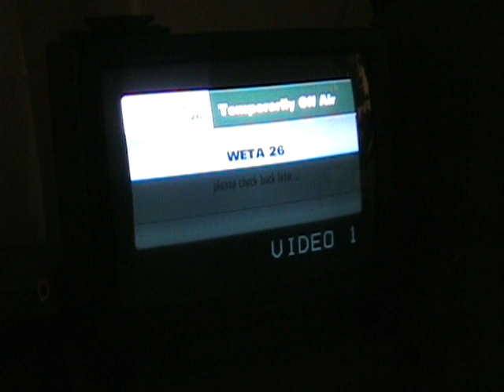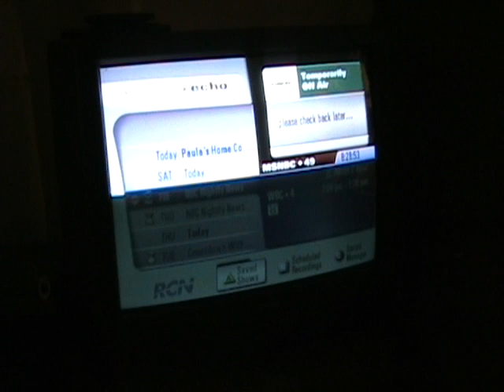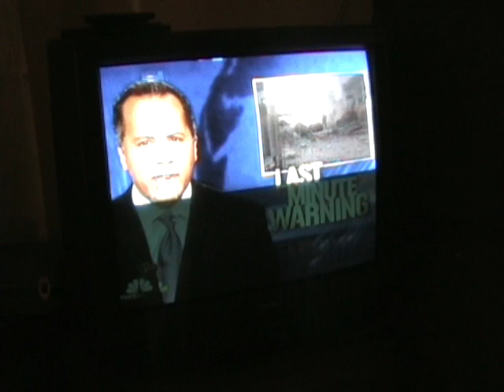RCN Problem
RCN's incompetence